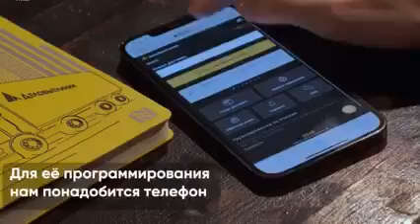NFC. Маленькая метка - большие возможности! РЕМАРК - ПОДАРКИ РАБОТАЮТ! Казань, Деловая, 13, 3 этаж